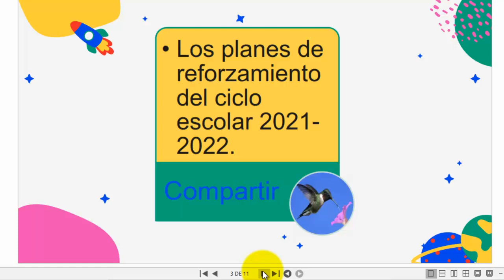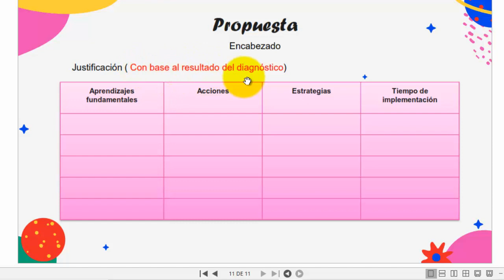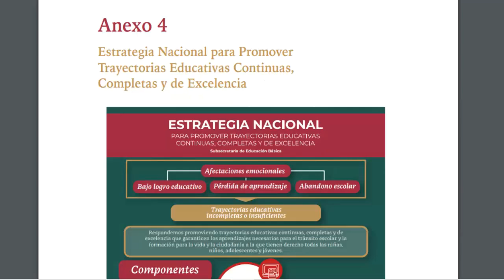Propuesta de plan de atención o reforzamiento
Video  Estrategia nacional para promover trayectorias educativas.